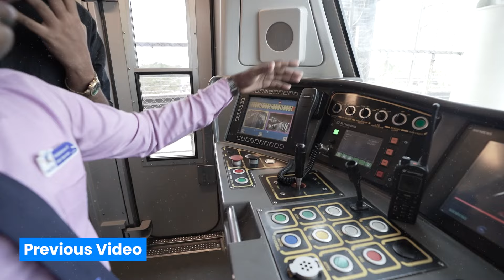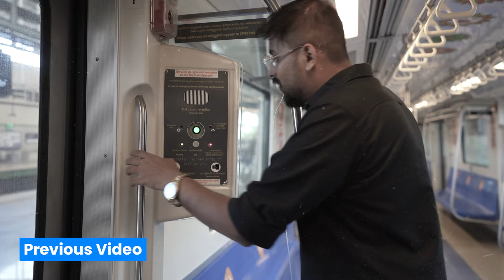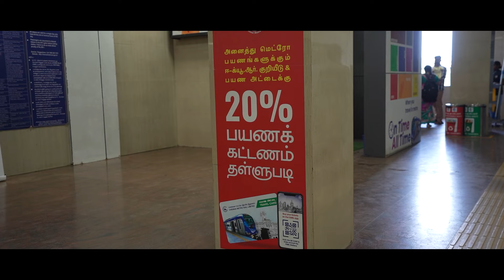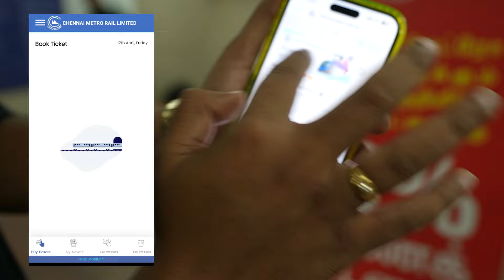Dont Delete due to watch hours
Chennai Metro Cabin Ride With Female Train Operator | PART -2 | Train Review in Tamil -Tuberbasss